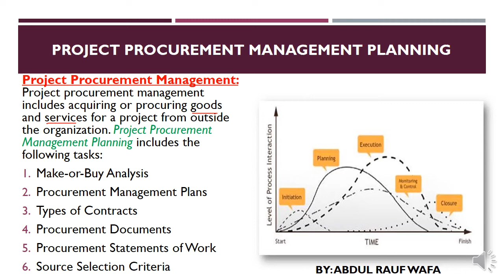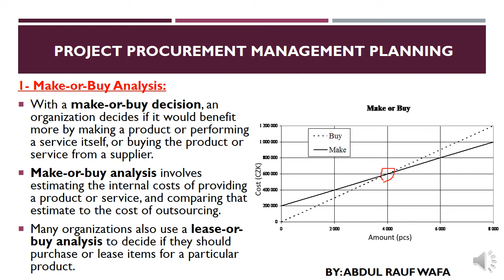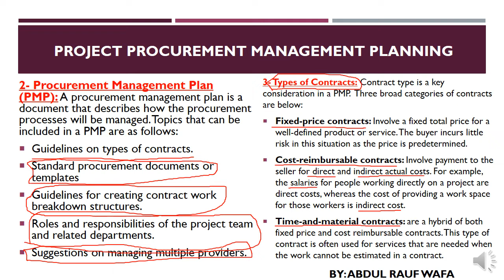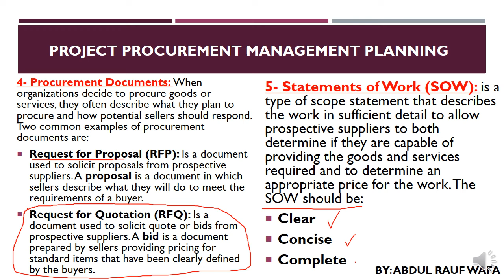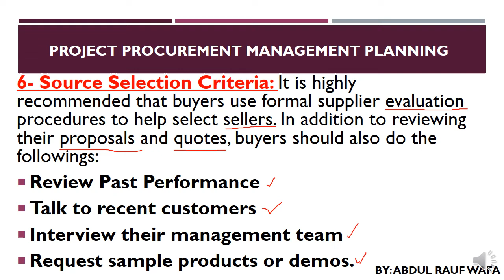Project Procurement Management Planning- د پروژې د تدارکاتو د‌مديريت پلان جوړونه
18th Session:

In this video you will learn how to develop Project Procurement Management Plan. The main activities that are required for Procurement Planning are as below.

1- Make-or-Buy Analysis
2- Procurement Management Plan
3- Types of Contacts
4- Procurement Documents
5- Statement of Work
6- Source Selection Criteria